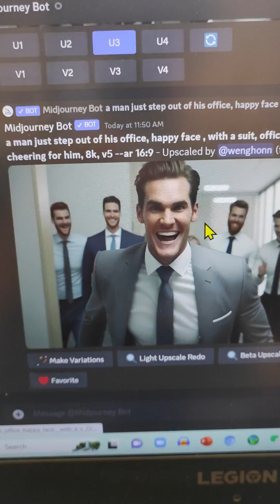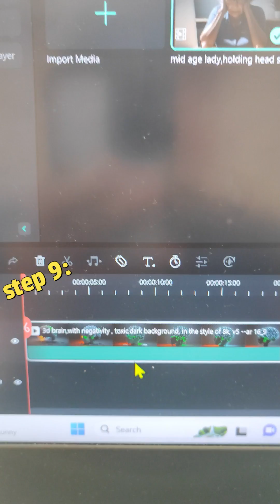Guna Ai Buat Youtube Video Tanpa Tunjuk Muka - Cara Buat Duit Dengan Youtube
Guna Ai Untuk Buat Youtube Video Tanpa Tunjuk Muka

■Free 50 Online Money-Making Ideas PDF
※NORMAL PRICE USD 80

👉 《Complete Master Class Jana Duit》
Jika anda serious untuk belajar cara yang betul dan legit untuk jana duit secara online. Ini adalah cara yang saya guna untuk jana RM10k

👉 《Business Challenge》
Dah belajar banyak tapi tak take action lagi? Join our challenge

👉 ＼Support Channel Si Anak Malaysia Ini／
Your support untuk channel ini dapat bantu saya untuk continue create tutorial yang bermanfaat untuk anda belajar.